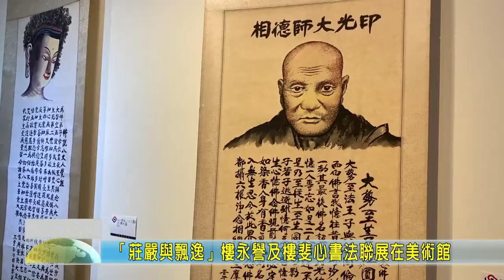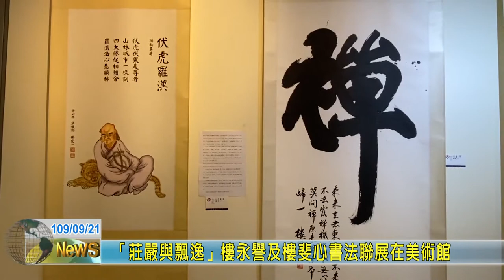20200921 07 「莊嚴與飄逸」樓永譽及樓斐心書法聯展在美術館